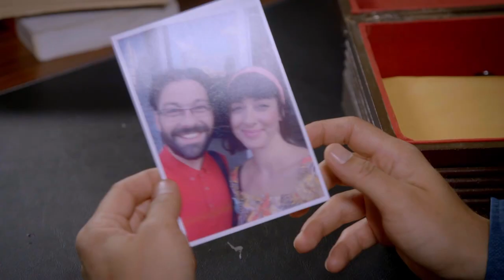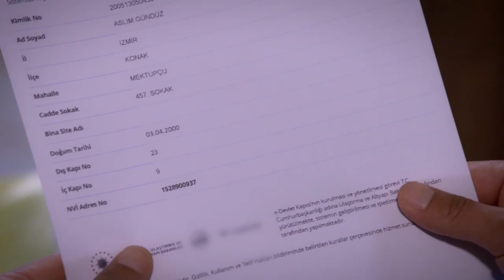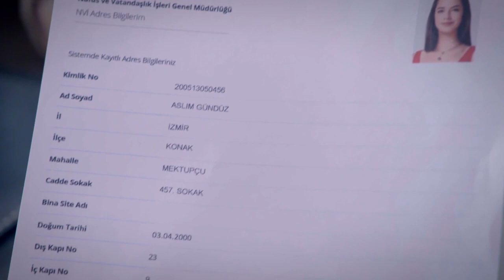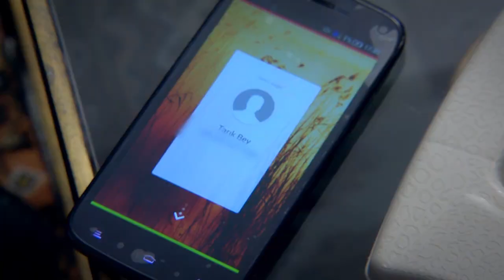Tarık, Aslım ile ilgili Gerçekleri Öğrenmek İstiyor | Sevdim Seni Bir Kere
Sevdim Seni Bir Kere - Tarık, Aslım ile ilgili Gerçekleri Öğrenmek İstiyor

Tarık Hediye’den artık doğru cevapları almak için direnmektedir. Berçin, annesiyle birlikte Ozan’ı elde etmek için tekrar bir plan kurarlar ama bundan Aslım’a ihtiyacı vardır. Berçin, Aslım’dan yine yardım istemektedir.

Diğer taraftan Eylül dershaneye bedava girebilmek için Yağız’ın yardımıyla ders çalışmaktadır. Koray ve Raziye planları sürdürmeye devam etmektedirler.

Paralelde Mümtaz Jülide’nin üniversite işlerine girmesini engellemek için her şeyi yapacaktır.

Dizinin başrollerinde;